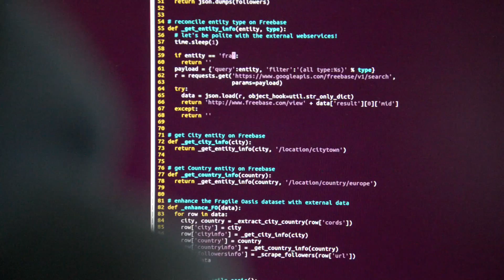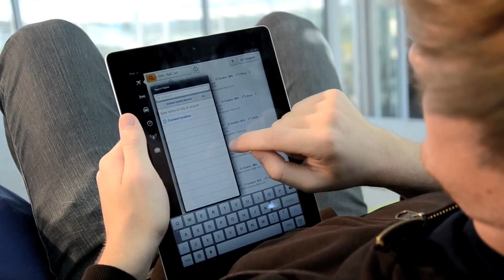Space Apps Challenge - Fragile Oasis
Fragile Oasis is an effort to get everyone to see the Earth as a single home for humanity, and to inspire people to make a difference, changing things for the better. Our mashup focuses on giving a great user experience on the Fragile Oasis dataset by means of geolocalization, category filtering, data enhancement from multiple sources, etc.

This project was developed during the 2-days International Space Apps Challenge, a hackathon organized by NASA that was run on every continent on Earth (and even on the ISS!). Our team was located in Lausanne, Switzerland.
As soon as we read about the "Fragile Oasis: Map-a-Difference" project on the challenges page, we realized that making a difference is exactly what we look for in a hackathon! Michele Catasta pitched the mashup idea during the introductory meeting, and we formed a team with Sacha Bron and Frederic Jacobs. We also got help on API documentation and artwork from Florian Junker, Robin Würsch and Vito Pellizzani.